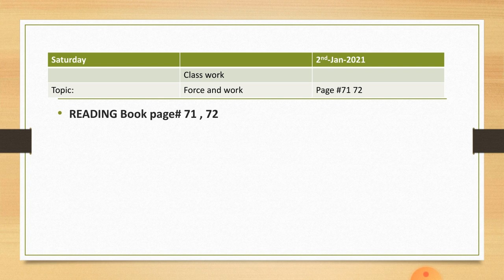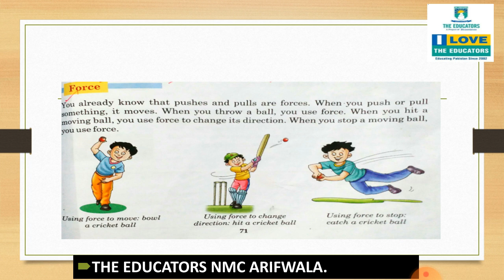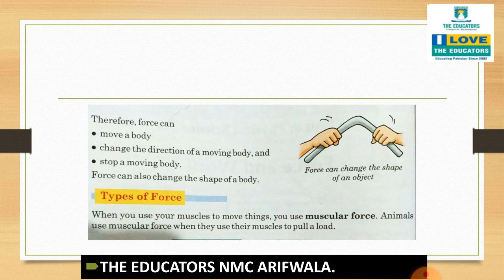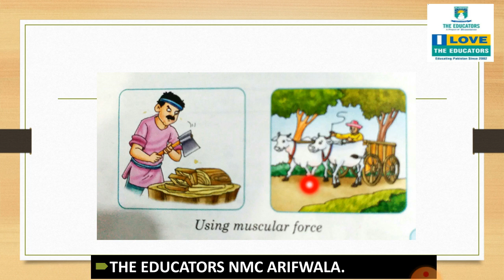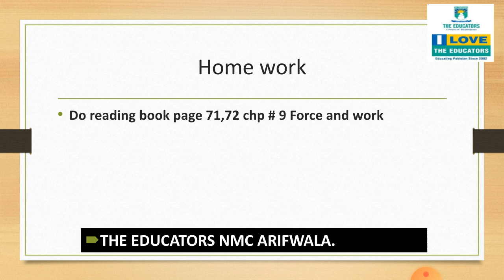Class IV Science Ch#9 Video#1 2 Jan 2021